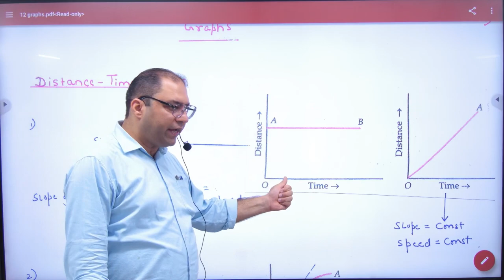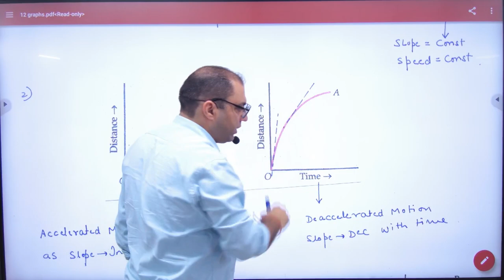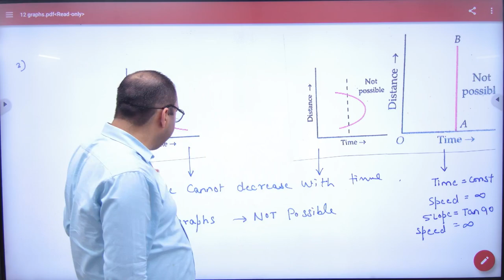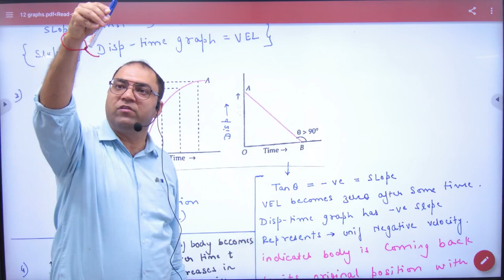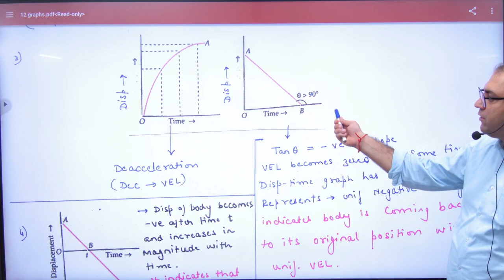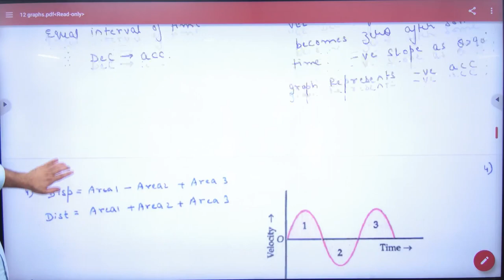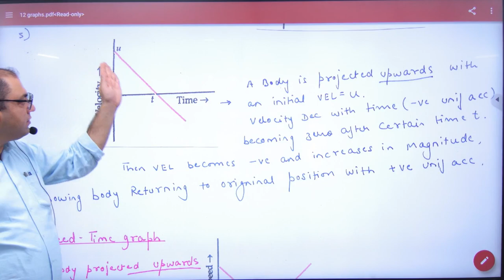47 X T and V T Graphs Analysis